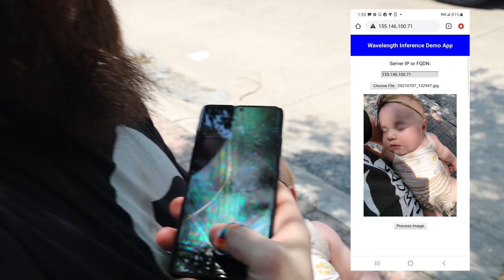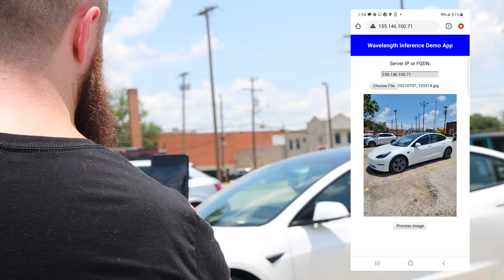putting 5G and MEC to the test!! (does it even matter??)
Is mobile edge computing just a gimmick? In this video, I'm putting it to the test. I grabbed a 5G phone and tested an AI application using Verizon’s 5G Edge with AWS Wavelength.

0:00    ⏩  Intro
0:47    ⏩  How the Internet Works
4:34    ⏩  CDN’s
5:58    ⏩  The problem with Latency
8:06    ⏩  MEC
11:58  ⏩  Verizon 5G MEC Test
15:35  ⏩  YBVR Interview